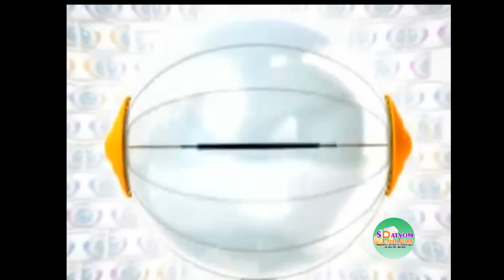BBB 2015 EJB